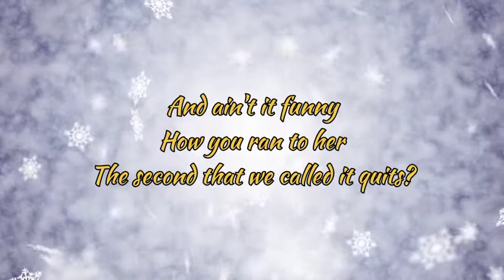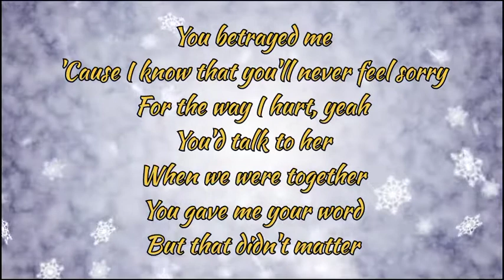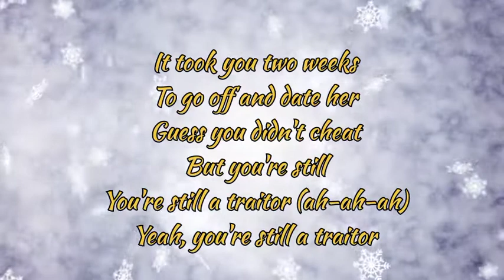TRAITOR OLIVIA RODRIGO. cover (lirik+Vidio) maysa. peserta X-Factor Indonesia